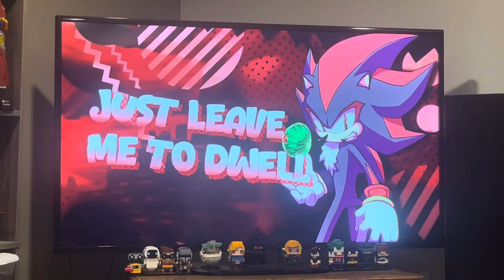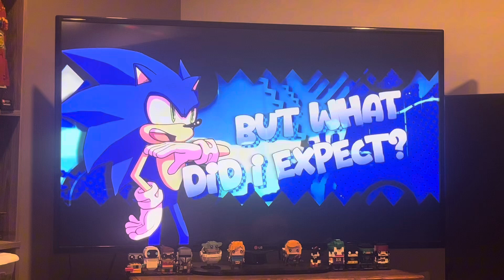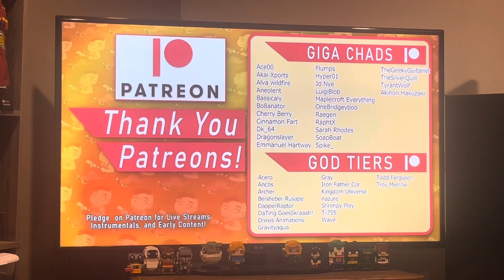Charsonic reacts to IsthistheBEST SonicxShadow song?-FAKER ft.FOXCHASE from Thai McGrath Anime Music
Subscribe to Thai McGrath Anime Music and FOXCHASE for more of their music videos because this was outstandingly catchy and I can to this song over and over again and I’m not faking it